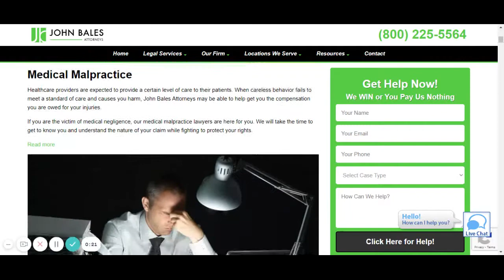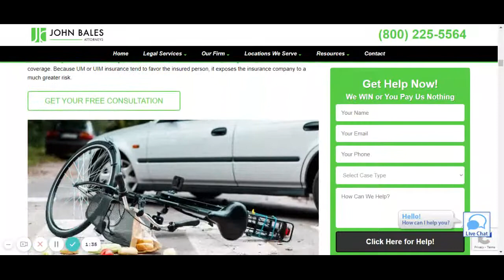St. Petersburg Injury Lawyer | John Bales Attorneys